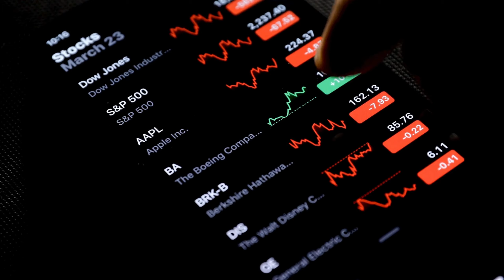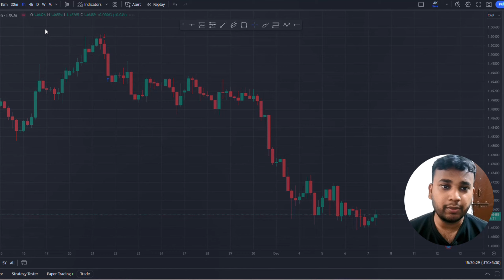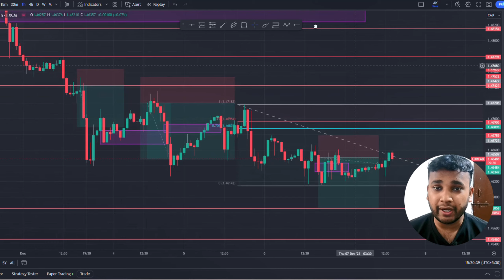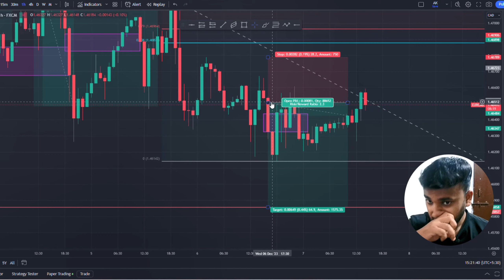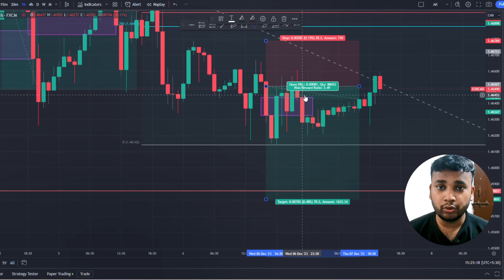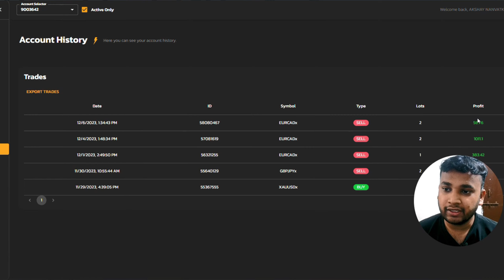Trading Challenge Day 4 | Aaj $25k Account ka Profit ? 💰| Trading Challenge 30 Days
Namaste dosto! Swagat hai aapka hamare channel par, aur aaj hai humare Trading Challenge ka Day 4. Kya aaj hoga hamare $25k account ka profit? Is video mein, hum discuss karenge humare trades aur strategies ko, aur dekhege kaise hum face karte hain market ke fluctuations ko. Yeh Trading Challenge 30 Days ka hai, jisme hum try karenge apne trading skills ko improve karke, aur ek better trader banne ka mission hai.

Aapko milega detailed analysis aur insights hamare trades ke behind-the-scenes, jisse aap bhi seekh sake aur apne trading game ko next level par le ja sake. Hum share karenge kuch tips and tricks, aur saath mein kuch important market trends bhi discuss karenge.

Toh bane rahiye humare saath, aur dekhiye kaise hum face karte hain trading ke challenges ko. Agar aap bhi ek trader hain ya trading me interested hain, toh yeh video aapke liye informative aur entertaining hoga.

Blue Guardian:
Bespoke Funding Program:
Funding Next:
Maven Trading :
Use Code : GLOBAL
Funded Engineer:
Instant Funding IO:
Funder Pro :
The Funded trader program (TFT)